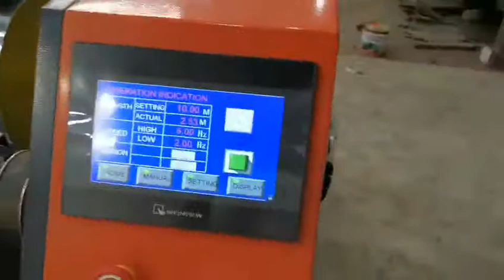Manual handle semi automatic Both material aluminium foil and cling film rewinding machine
1# Max width for parent roll 350mm, and max diameter 600mm
2# Rewind roll max diameter 100mm and paper core ID 35,40,45,50MM
3# Speed:650M/MIN
4# Max Rewinding roll length 200M
5# Range of the thickness for aluminum foil 0.01~0.035mm
6# Manual for change the paper roll.

Welcome to contact Ms Edna Wang